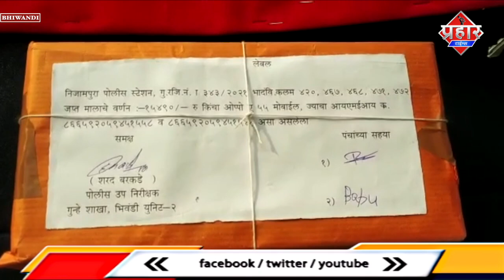हर महीने दो हज़ार मिलने के नाम पर ठगी के शिकार हो गए || Islamuddin Khan || Aapka Prahar Times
हर महीने दो हज़ार मिलने के नाम पर ठगी के शिकार हो गए || Islamuddin Khan